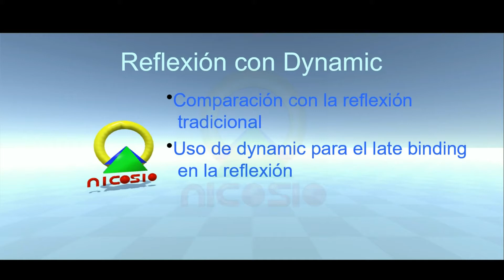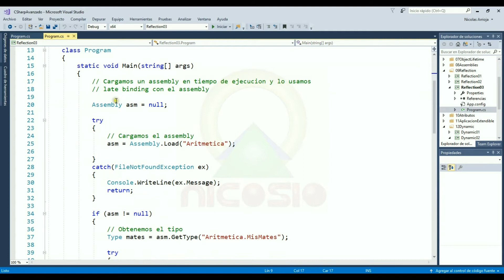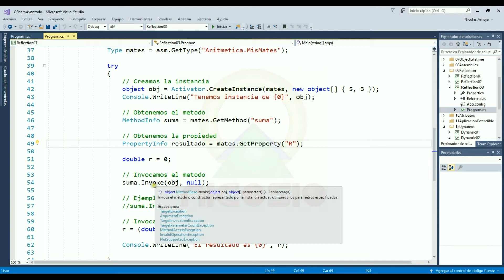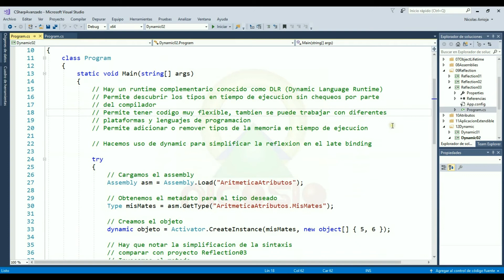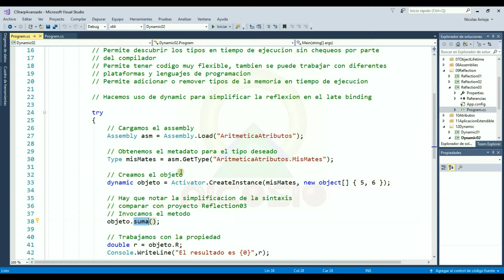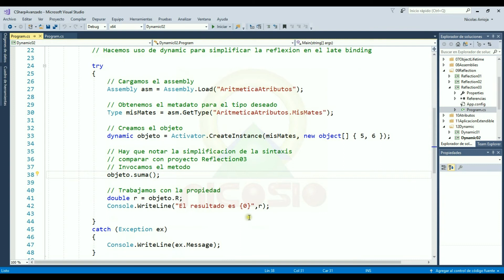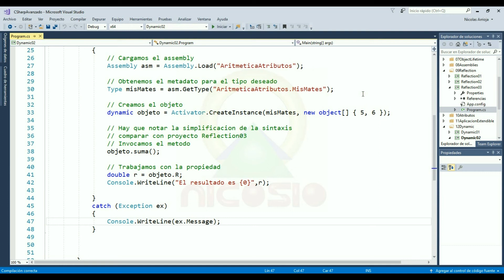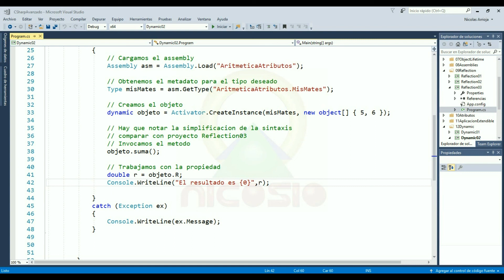Tutorial C# nivel Avanzado 54 --- Reflexión con Dynamic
En esta lección vemos como se simplifica la sintaxis y la cantidad de código al llevar a cabo la reflexión con Dynamic. Pero no debemos de olvidar los riesgos de programar sin tipificación en un lenguaje fuertemente tipificado.